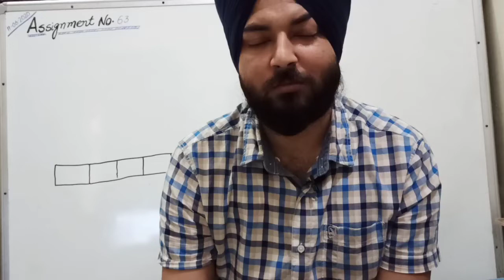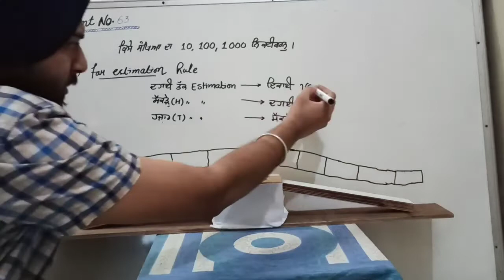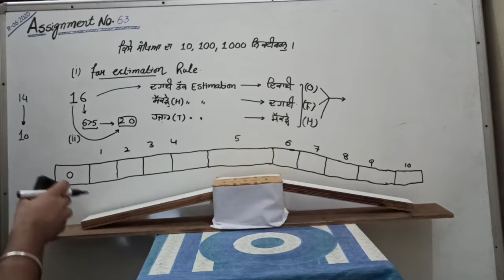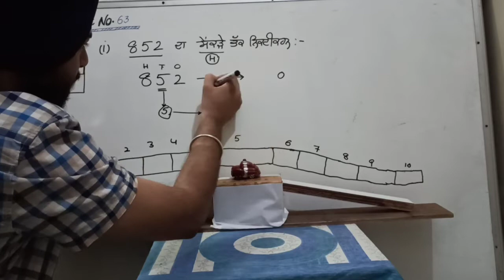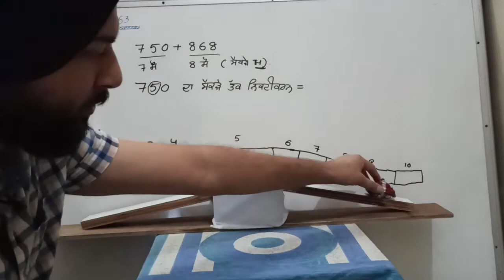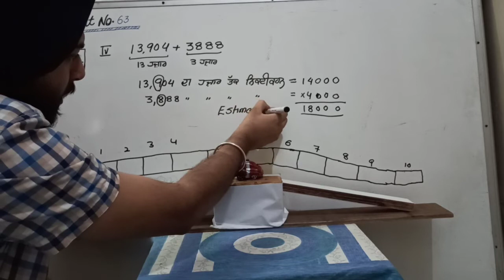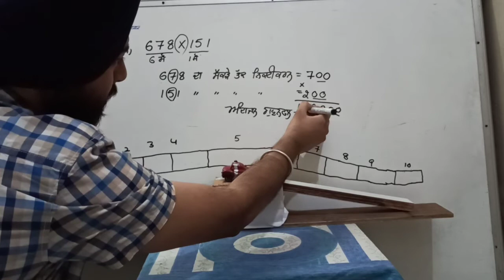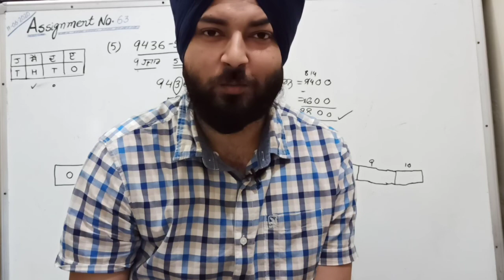Estimating addition of large numbers by rounding off # knowing our numbers# class6, maths